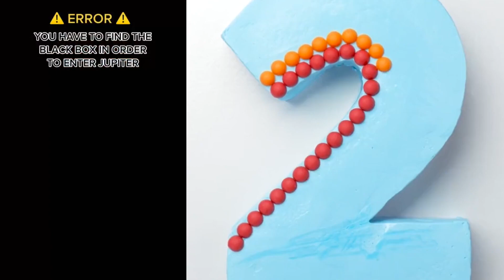🍄 Text To Speech ✳️ ASMR Cake Storytime | @Amara Chehade | POVs Tiktok Compilations 2023 #150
🍅 Text To Speech 🍅 ASMR Cake Storytime || Cake Storytime Tiktok   || POVs Tiktok Compilations 2023